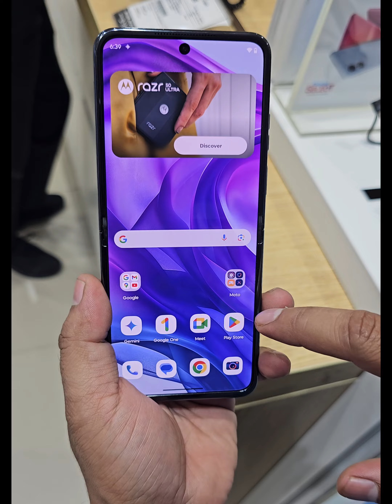Motorola razr 50 ultra foldable phone first impression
best budget camera phone
best budget camer phones
best budget phones,best camera phone under 15000
best phone under 20000 in bbd sale